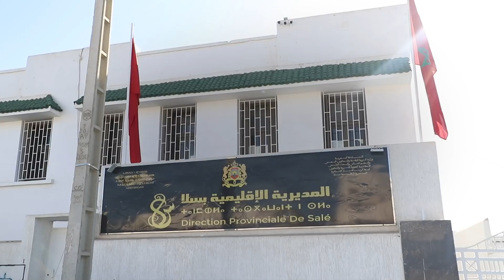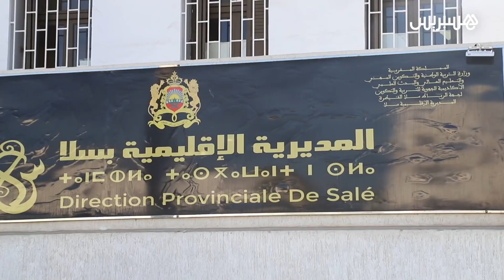بعد إغلاق ثانوية بسلا بسبب كورونا.. هذه معايير إغلاق المدارس واعتماد الدراسة عن بعد